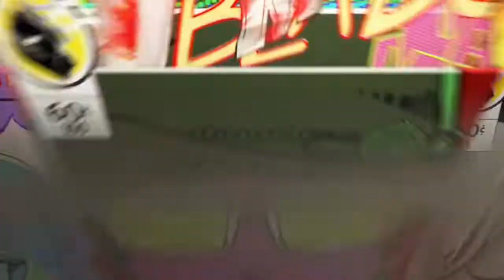Power rangers battle for the grid -( part 4)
These bots were too easy for Alex .